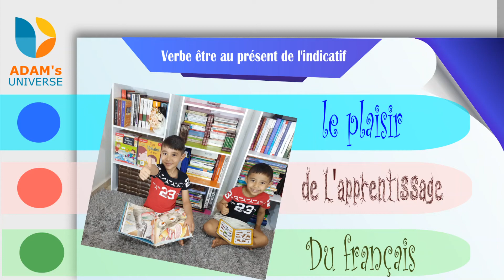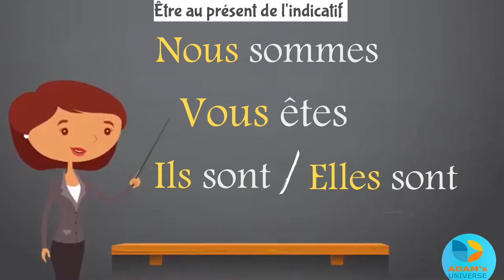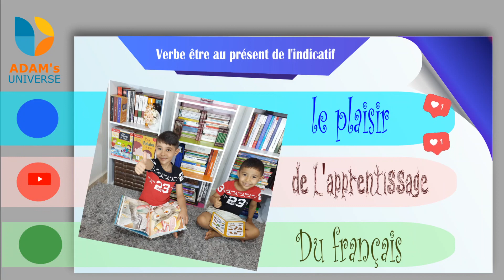Être au présent de l'indicatif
تعلم اللغات مع آدم
تعلم الفرنسية مع آدم.
- apprendre le français pour les tout petit
Voici la conjugaison du verbe être avec la prononciation et des exemples.
Adam conjugates the French verb être (to be) in the present tense.
apprendre le français à partir de zéro au professionnalisme
apprendre le français à la maison
apprendre le français à l'aide des images. les verbes
apprendre le français facilement .